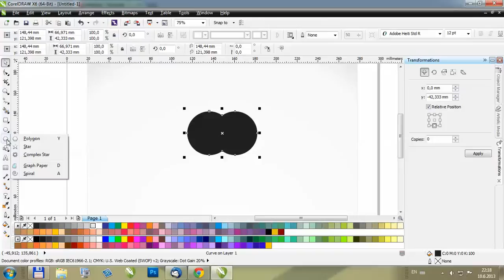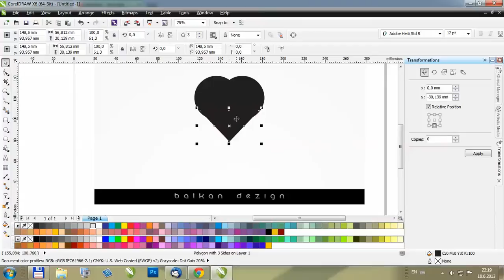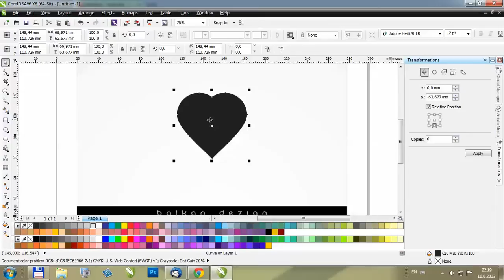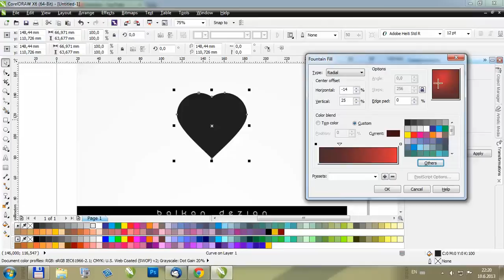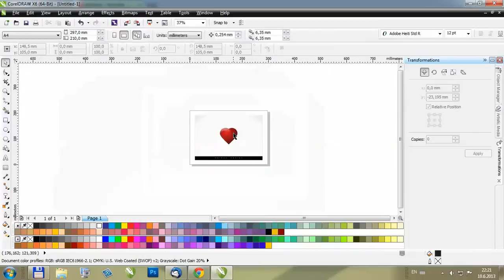Kako nacrtati svetlucavo srce u Corel Draw X6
Malo zezanja - kako nacrtati svetlucavo srce na kreativan i jednostavan nacin